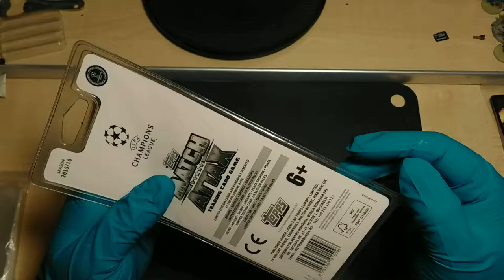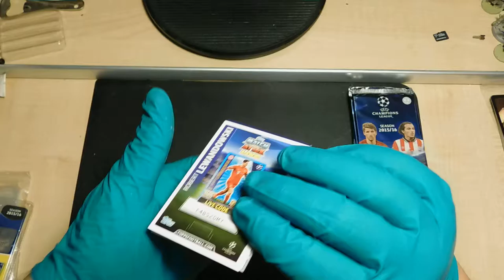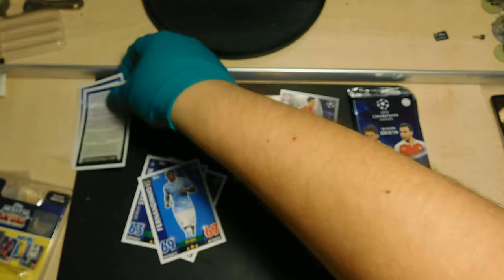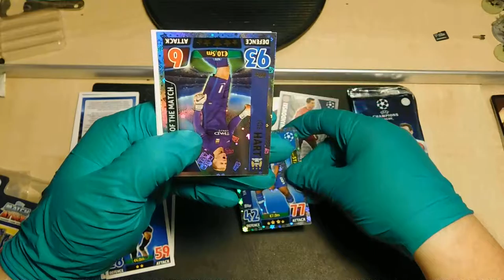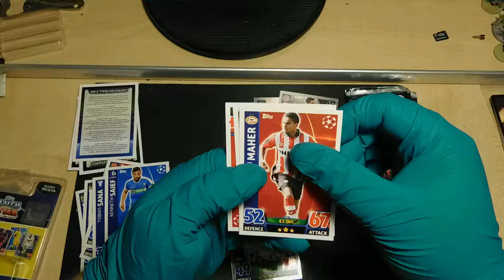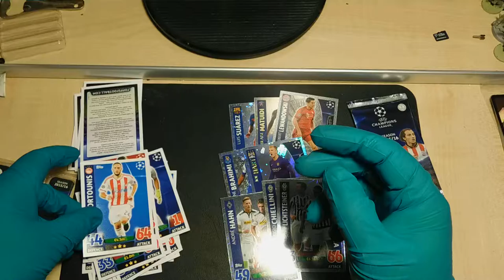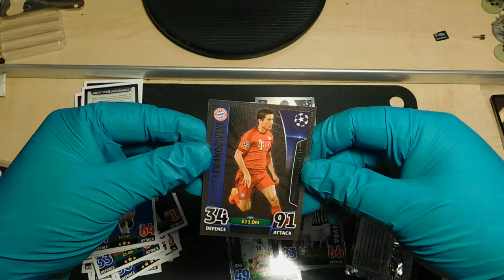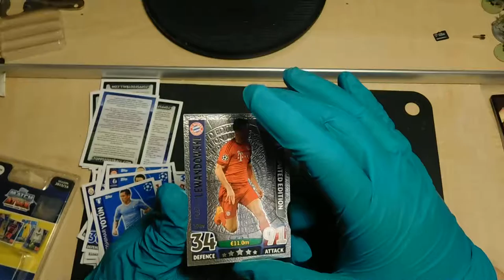Topps UEFA Champions League unboxing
Un unboxing cu fotbalisti